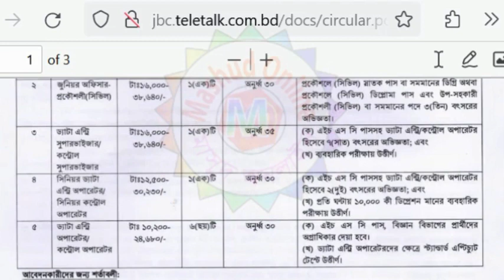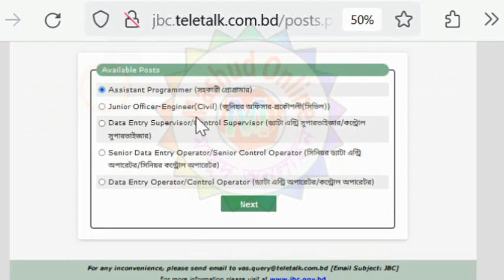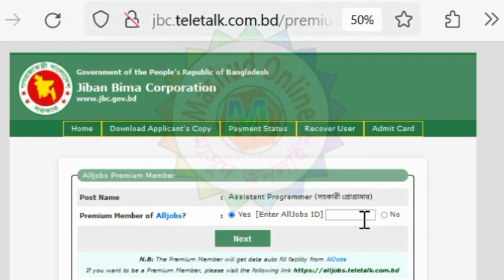জীবন বীমা কর্পোরেশন এ অনলাইনে চাকুরির আবেদন শুরু।